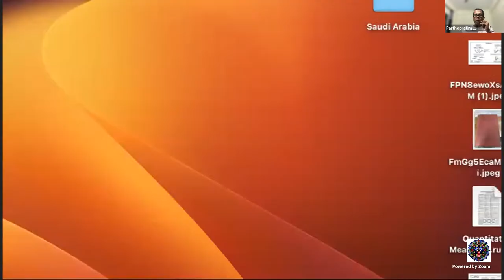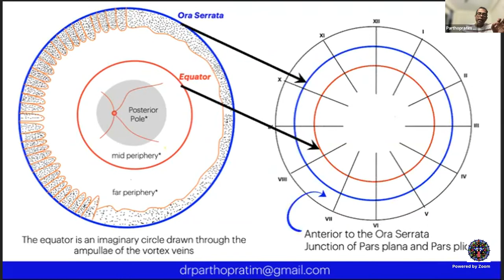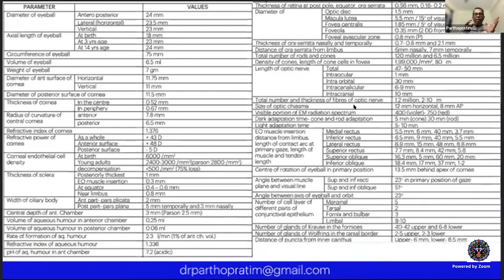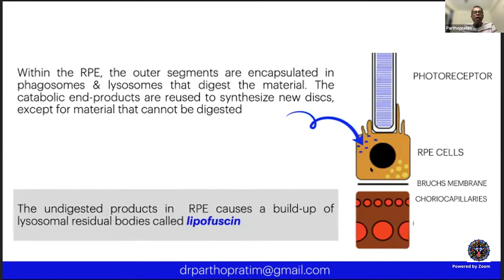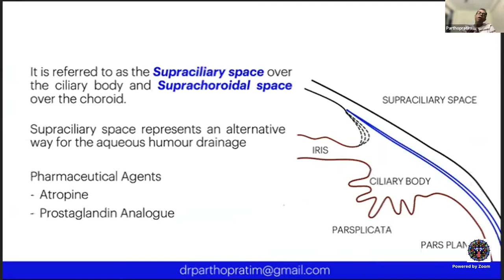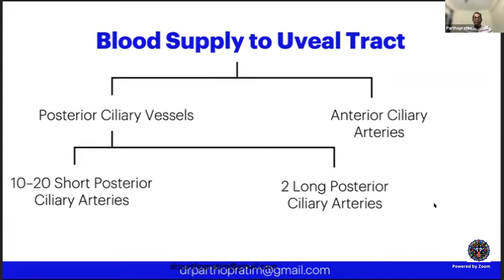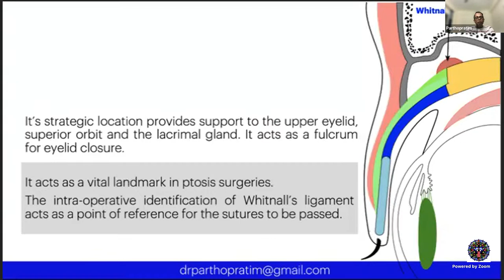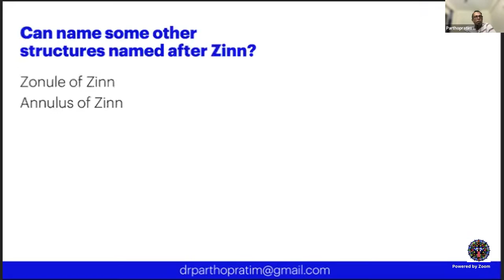Essentials of Ophthalmic Anatomy by Dr Parthopratim Dutta Majumder, , Wednesday, July 5, 8-9 PM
Back to Basics #10,

Essentials of Ophthalmic Anatomy Part 2

Dr Parthopratim Dutta Majumder
Sankara Nethralaya, Chennai
July 7th, 2023, 8:00 PM – 9:00 PM

 / ifocusonline
FaceBook Live